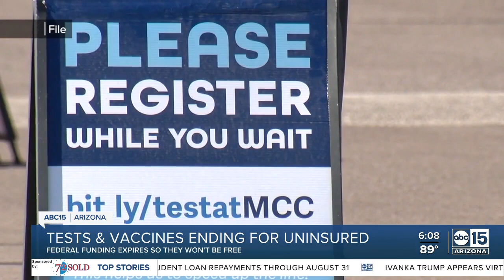Uninsured Americans forced to pay for COVID tests as federal funding expires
A popular Arizona testing provider is now charging uninsured patients $100 for a COVID test as federal funds to keep testing and other COVID services free expire.